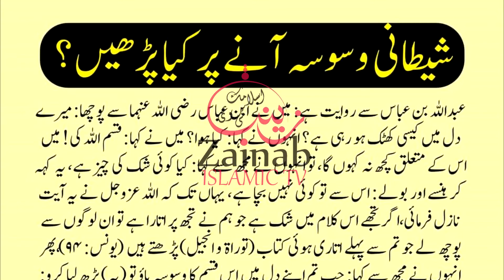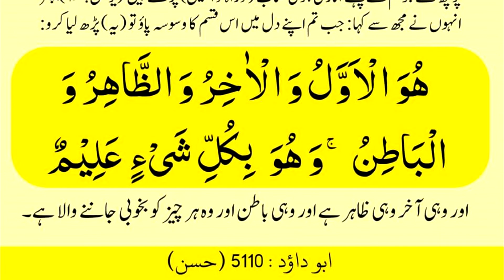shatni waswasa any pay dua | Hadees Shareef | Hazrat Muhammad ﷺ Ny Farmya